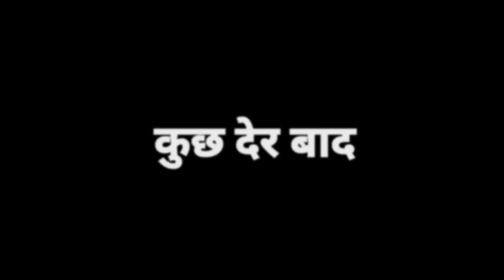मेहरारू के चक्कर में फंसे सेठ रतनलाल॥ अवधी कमेडी॥ रमेश और सूरज 😄😁☺